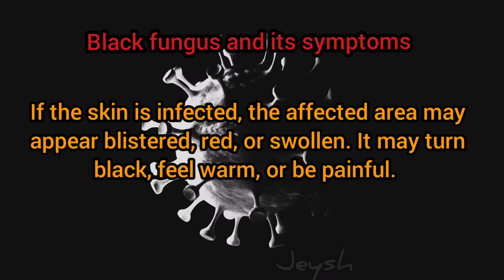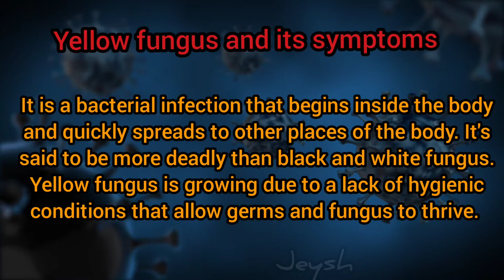Black Fungus | white fungus | Yellow fungus | Green fungus | Symptoms and Prevention